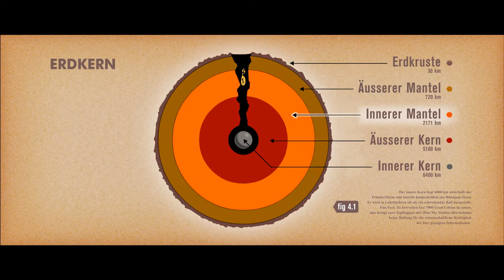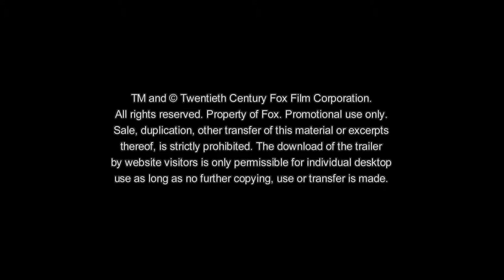HD-Trailer: ICE AGE 4 - VOLL VERSCHOBEN